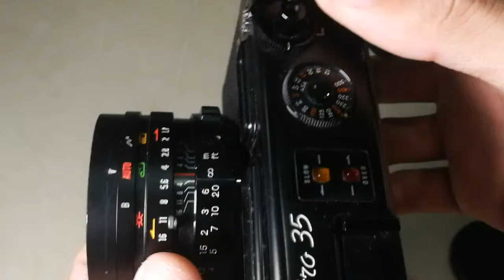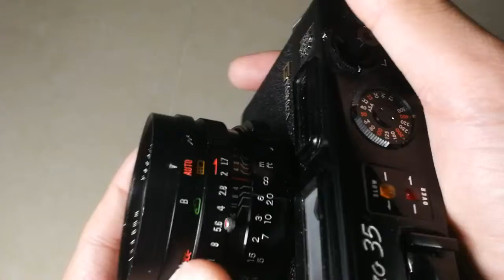12 พฤศจิกายน ค.ศ. 2018